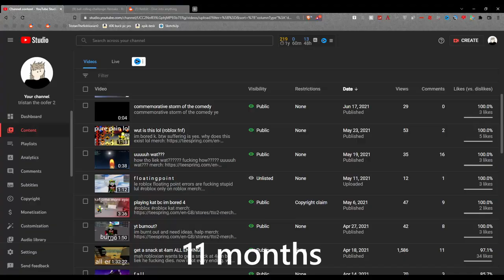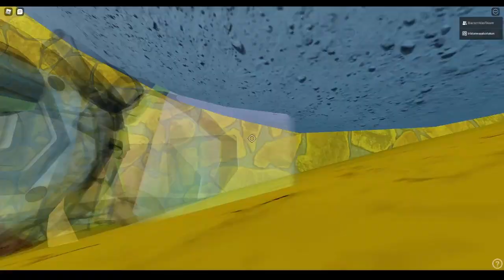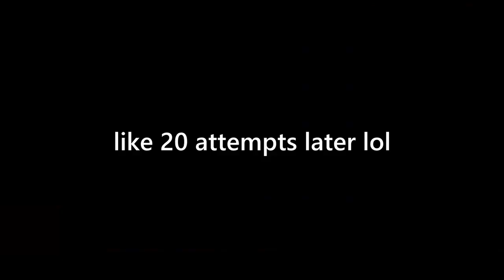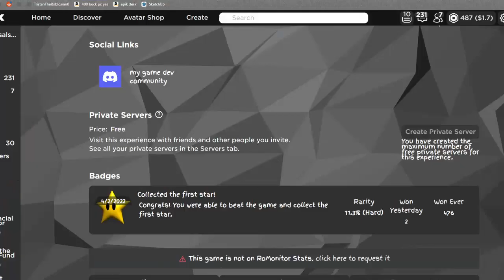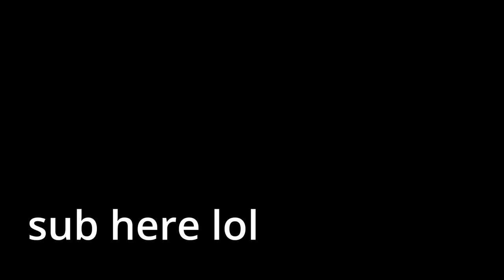the roblox ball rolling challenge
this is the roblox ball rolling challenge lol. idk how i found it but i did and somehow beat it. also ye its been literally 3 months since i uploaded but watever